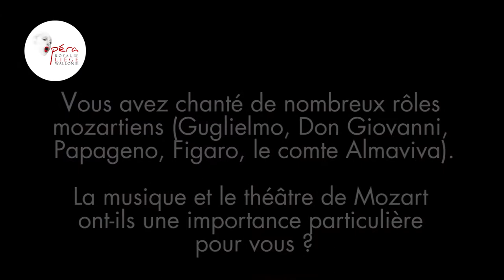Le Nozze di Figaro - Rencontre avec Mario Cassi (Il conte Almaviva - Part II)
✨ Le Nozze di Figaro (Mozart)
🗓Du 6 au 14 avril
📍A l' Opéra Royal de Wallonie-Liège